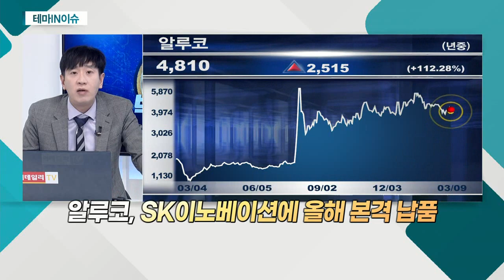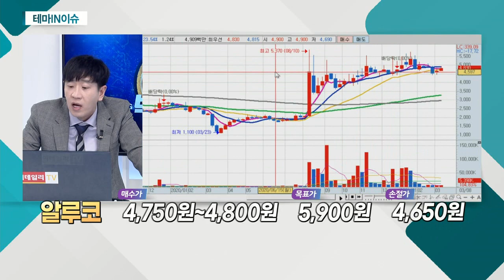알루코(001780)... 알루미늄 관련주_테마IN이슈 (20210309)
알루미늄 관련주
- 中, 세계 최대 알루미늄 생산국… 증산 축소
- 골드만삭스 "세계 알루미늄 시장 공급 부족 예상"
- 美 상무부, 18개국 알루미늄 시트 반덤핑 관세 부과
- 알루미늄 가격, 세계 경기 지표로 활용

알루코(001780)
- '동양강철'에서 '알루코'로 15년 전 사명 변경
- 현대알루미늄 등 8개 계열사 보유
- 산업용 알루미늄ㆍ부품 등에서 두각
- 최근 R&D 투자 확대… 신소재 사업 발굴
- LG화학에 배터리 팩 하우징 계약 수주
- SK이노베이션에 올해 본격 납품
- 베트남 공장서 배터리 팩 하우징 생산 계획
- 알루코-삼성, 고강도 알루미늄 신소재 개발 협업